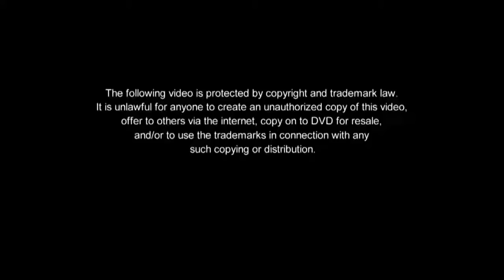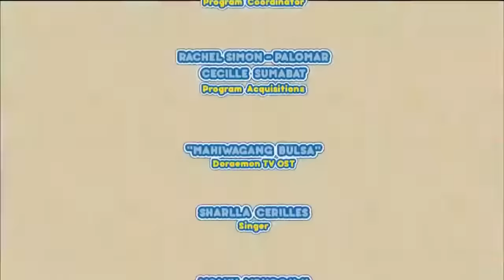Doraemon - Tagalog Dubbed Episode 15 and 16